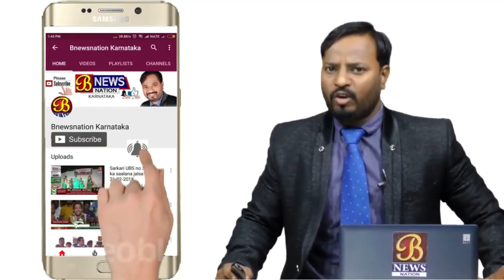Begum Talab Me Boating Ki Hovi Shuruaat...! 27-09-2019-Bijapur news